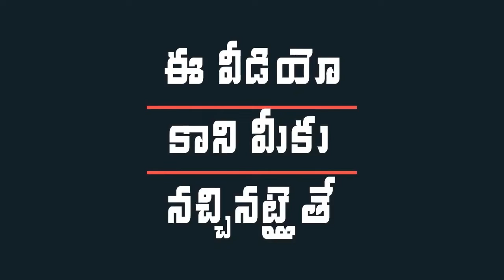Bigg Boss 3 Telugu Episode 22 Highlights | Bigg Boss Season 3 Telugu Episode 22 Review | Mana Taralu